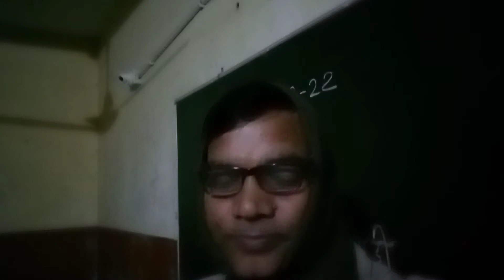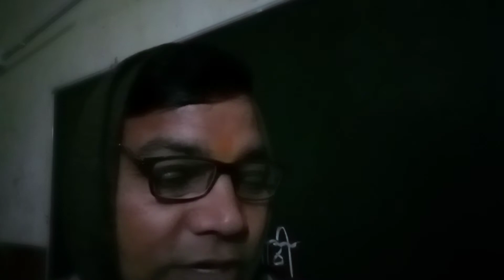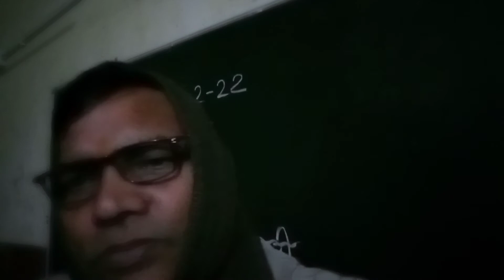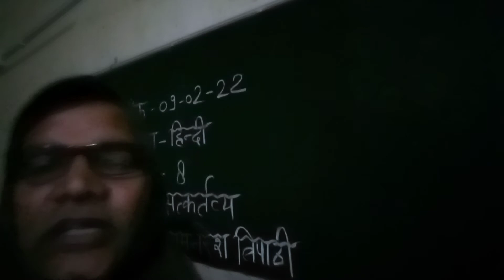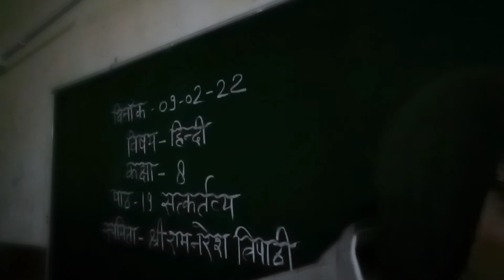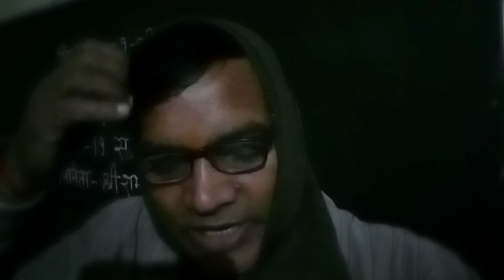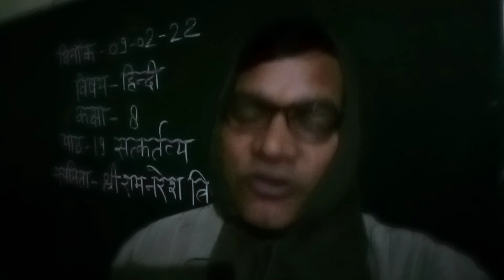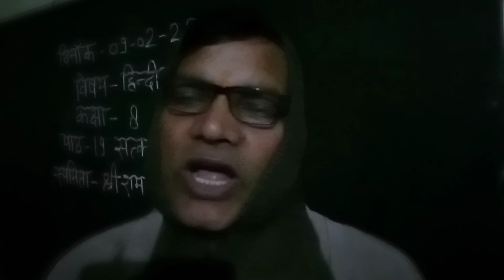09 फरवरी 22, हिंदी, कक्षा 8, पाठ 19- सत्कर्तव्य द्वारा श्री राम नरेश त्रिपाठी